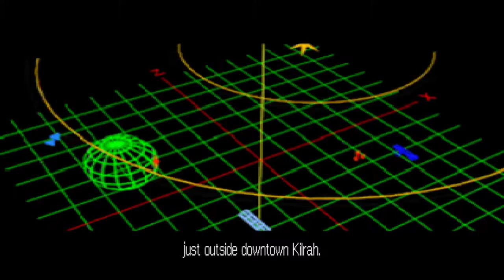Wing Commander III: Heart of the Tiger (1994, PC-DOS) 5/8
The war against the Kilrathi is going badly for the Confederation. Its flagship, the Concordia, has been destroyed, battles are lost on all fronts. War hero Colonel Christopher Blair is transferred to the old carrier Victory. Take the role of Blair and ensure the success of the Confederation's last-ditch attempt for victory: the destruction of the Kilrathi homeworld.
Wing Commander III has the usual mix of space battles and cinematic storytelling. Changes from the first two games include SVGA graphics, the use of texture-mapped polygons instead of bitmaps for spaceflight sequences and real Hollywood actors appearing in the cinematic scenes.

01. Crew Talk + Mission Briefing: Disable three fuel transports

02. Meanwhile... (09:00)

LOKI SYSTEM
03. Crew Talk + Mission Briefing: Patrol Loki system and destroy all Kilrathi (09:45)
04. Crew Talk + Mission Briefing: Defend the Behemoth (25:47)
05. Short Cutscene (34:34)

06. Crew Talk + Mission Briefing: Defend the Behemoth (40:11)
07. Short Cutscene (43:58)

08. What happened to Angel (44:49)

ALCOR SYSTEM
09. Crew Talk + Mission Briefing: Scramble! Destroy incoming forces(47:48)
10. Crew Talk (01:15:28)

System:
i7 6700k @ 4.0GHz
GTX970 OC
16G Ram
500GB SSD

Thrustmaster T.16000m
Naturalpoint TrackIR5